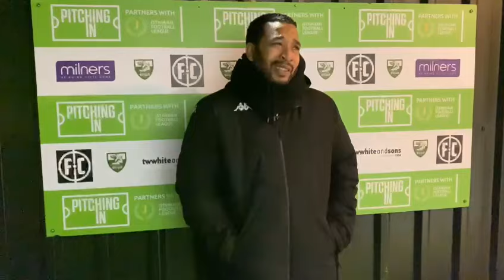Post match with Junior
Elliott catches up with Kads are our 1-0 home against SCR